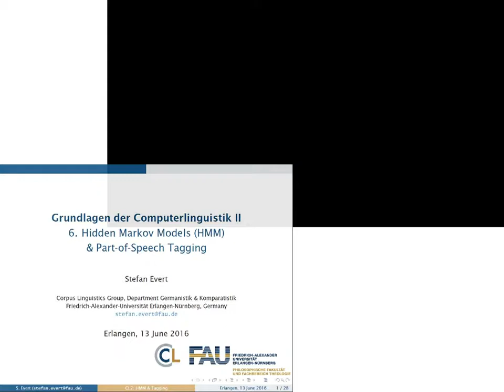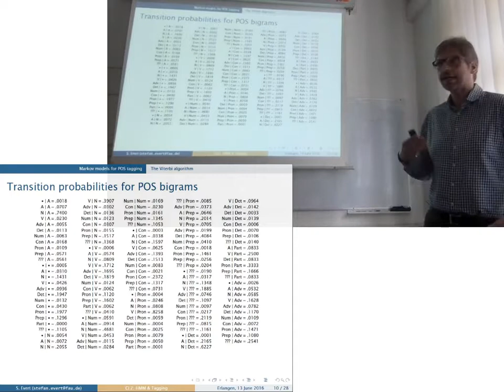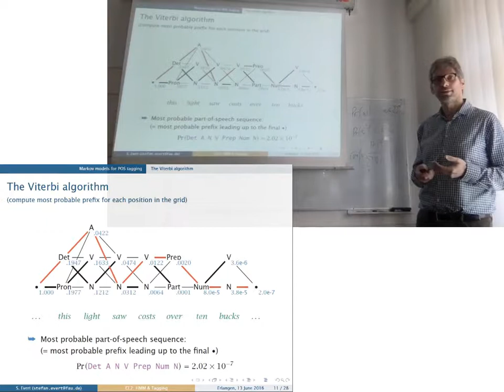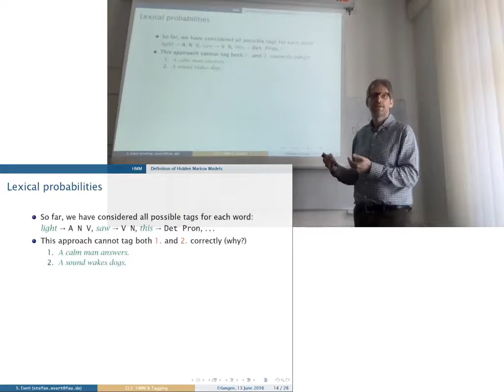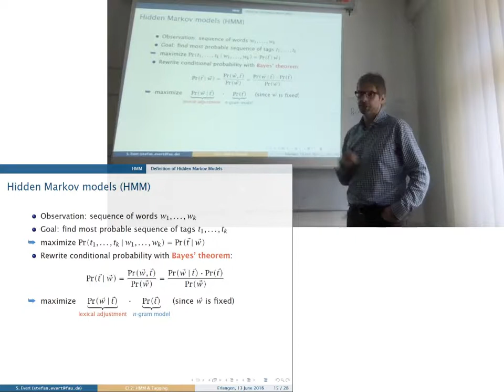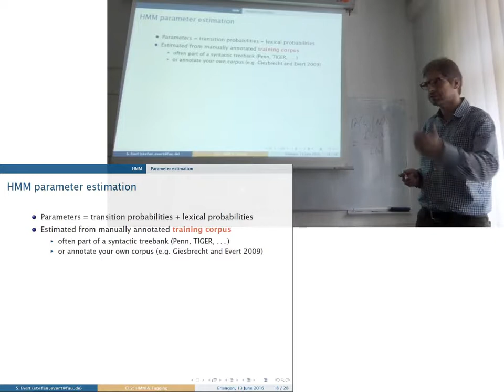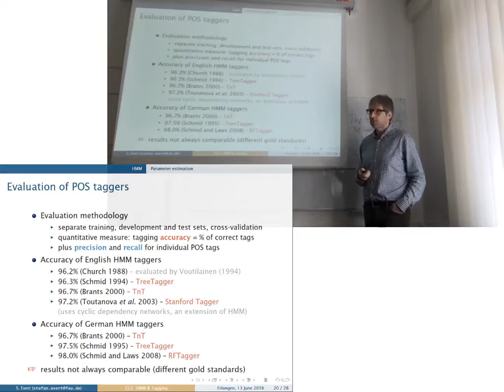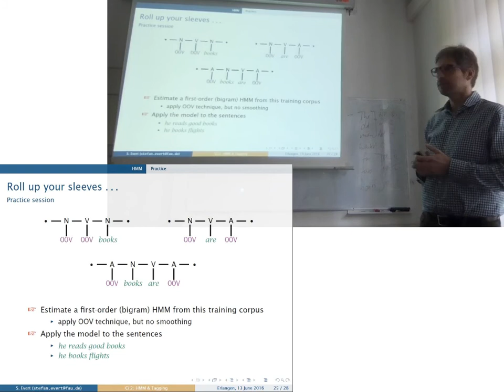V06. HMM & Tagging